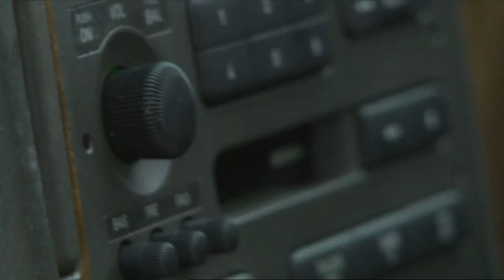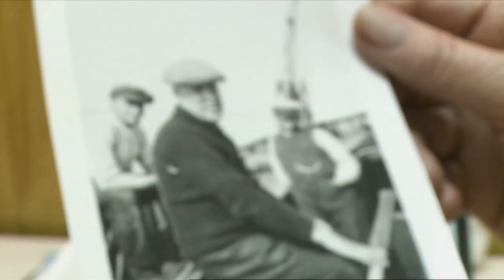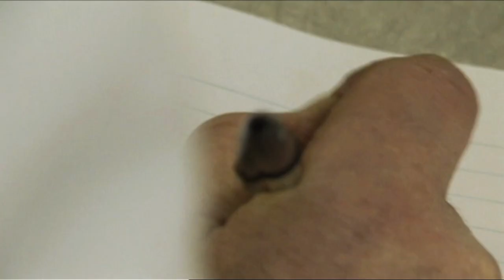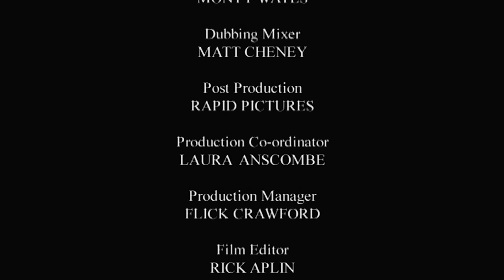The Boats That Built Britain - The Pilot Cutter - Part 2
Many consider the Bristol Channel pilot cutter to be the finest sailing boat design ever. Fast, seaworthy and beautiful to behold, the pilot cutter is the perfect combination of form and function - a thoroughbred perfectly adapted to a life in one of the Britain's most treacherous stretches of water. Sailor and writer Tom Cunliffe explores the life of the pilots and sails a perfectly restored cutter to find out just what drove these men and their wonderful machines.